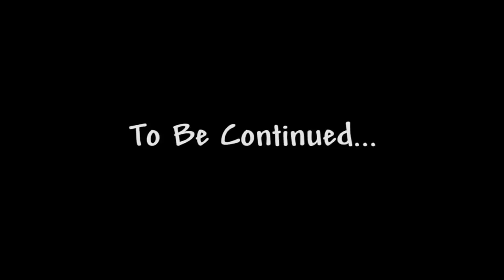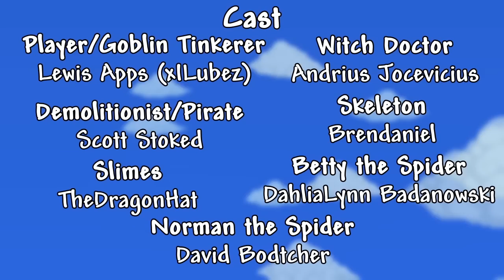Terraria: The Animated Series - Episode 5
CAST!
Norman - David Bodtcher
Betty - DahliaLynn Badanowski